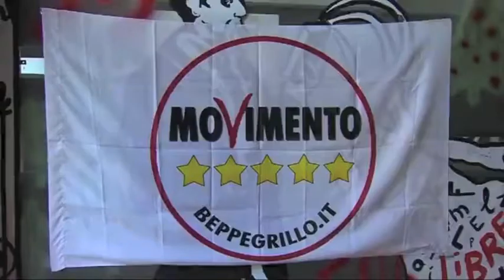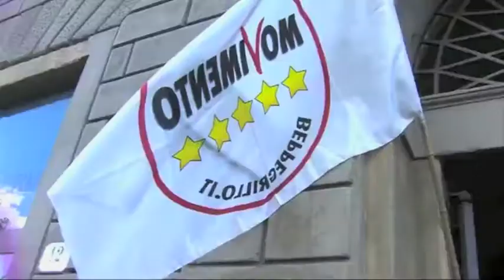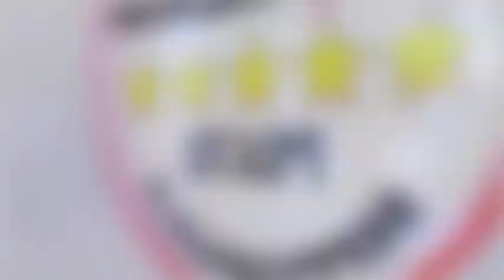Roberto Fico e i Candidati a Sindaco Movimento 5 Stelle di Prato - Servizio di TVPrato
Servizio di TVPrato sui 5 candidati a Sindaco del Movimento 5 stelle di Prato presentati insieme a Roberto Fico.